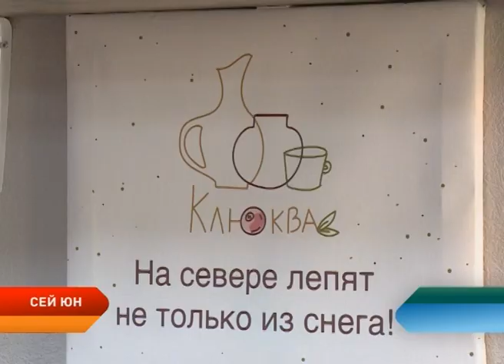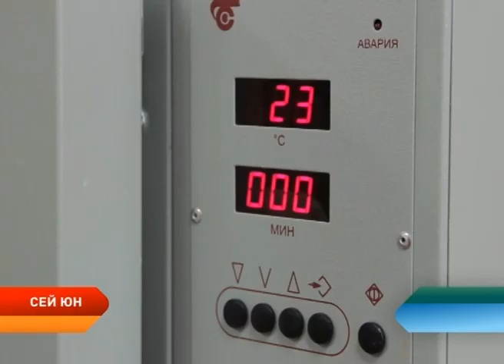Сей' Юн. Гончарное дело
Яркие новости культуры, подробный рассказ  о необычных проектах, эксклюзивные интервью с талантливыми людьми — все это в программе «Сей' Юн» на телеканале «Север». Главная  тема выпуска — гончарное дело.